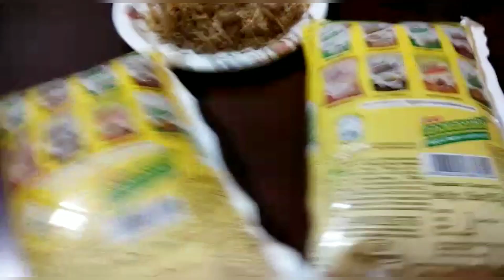Homemade Herbal Hair Oil - Prevents hair fall | Promotes hair growth | Controls Dandruff | Dee Kay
Dee Kay Herbal Hair Oil prevents hair fall, promotes hair growth, nourishes scalp, controls dandruff, gives your hair shinier and healthier look. its 100% natural plant extract , without any added preservatives, No artificial or synthetic colours.

Ingredients : Coconut oil, Coconut milk, Bhringraj, Amla, Indigofera, Murraya Koenigii, Tulsi, Shallot, Neem, Kalonji, Castor oil, etc.

*Kindly do not use any of our videos or content without our permission.*